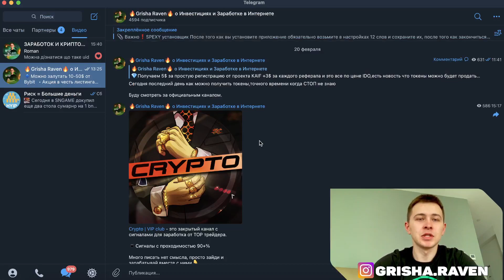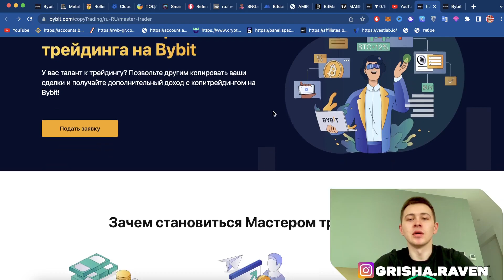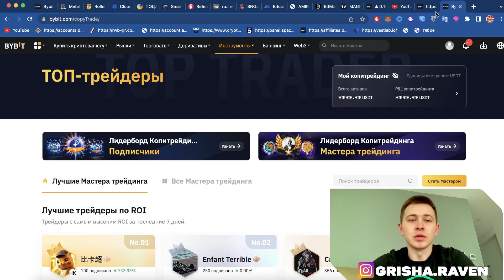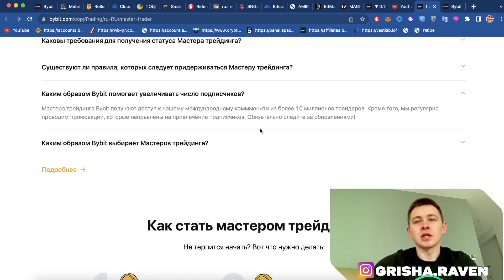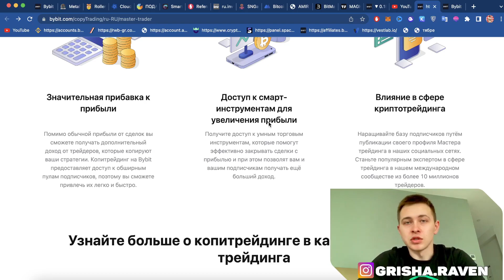Копи Трейдинг на Bybit СТАНЬ МАСТЕРОМ ТРЕЙДИНГА